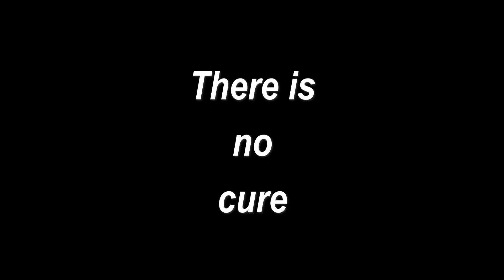The Sculk War Part Two: Infection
=Mods we used=
Sculk Depths
Variant Tools and Weaponry - More Weapons

=Friends=
Ceo_Sundae